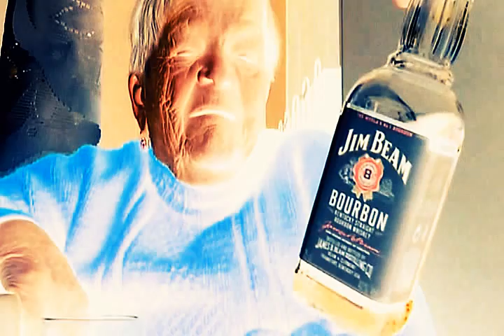oscar attave Bacia